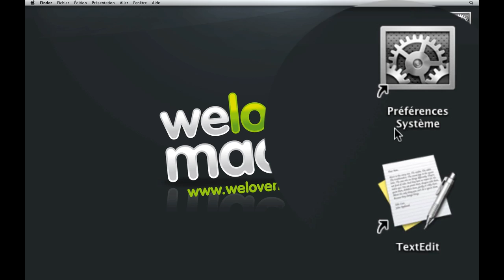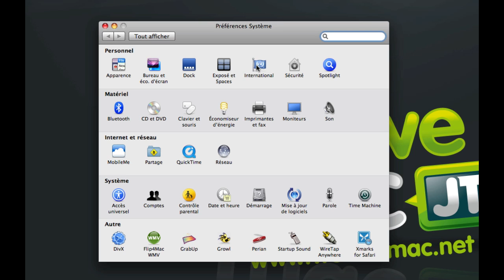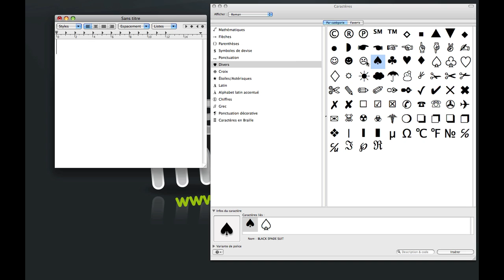N°4 - Mac : les caractères spéciaux ! - WeLoveMac Screencast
Découvrez comment accéder rapidement et simplement à la palette de caractère de Mac OS !